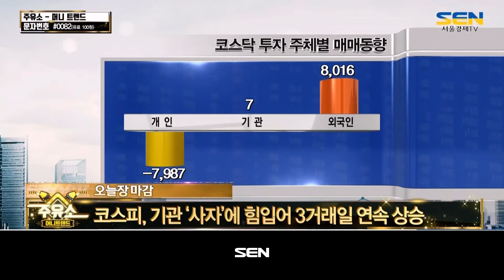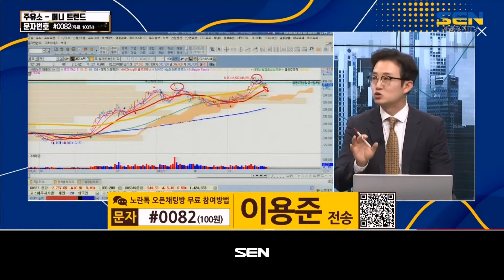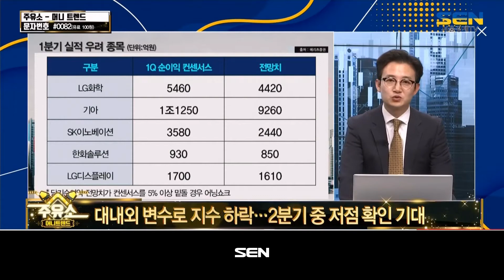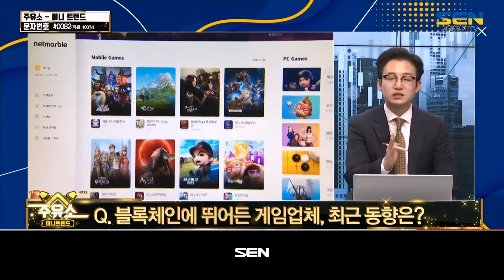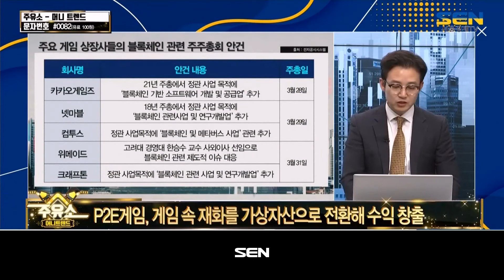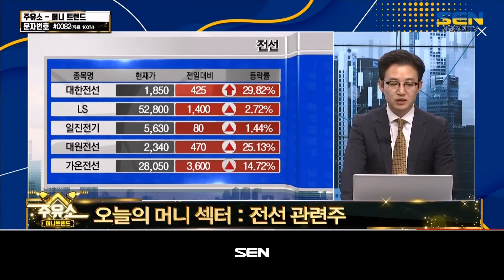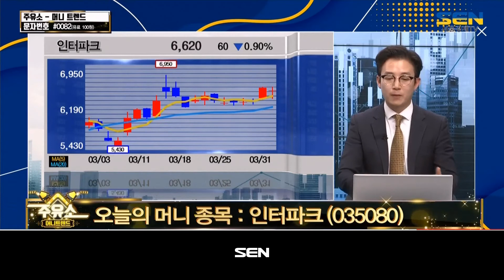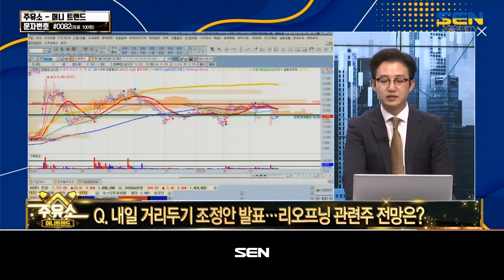주유소 [머니 트랜드]_97회_20220331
*출연자 : 이용준

1) 오늘장 마감
코스피, 기관 ‘사자’에 함입어 3거래일 연속 상승

2) 머니 이슈
5조 팔아치운 외국인, 실적주는 쓸어담았다
펄어비스 크래프톤, 신성장동력으로 블록체인 낙점

3) 오늘의 머니 섹터
[전선 관련주]
- 구리 가격 보름 새 5.74% 급등…전고점 부근
- 구리 가격 상승분 전선 가격에 전가 가능
- 대한전선, 대원전선

4) 오늘의 머니 종목
[인터파크]
- 격리면제 이후 보복적인 여행수요 폭발
- 전자상거래 부문 지분 70% 야놀자에 매각
- 전고점 돌파 시, 강한 상승 기대